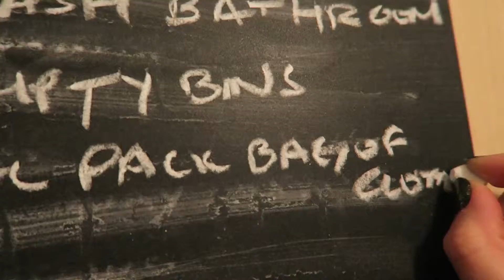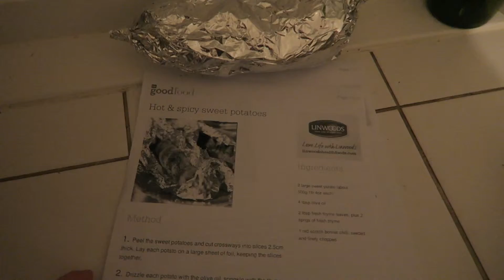Vlogmas #10 Our last one!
So this is our last vlogmas video of 2015! I can't believe how quickly it shot by.  I'm back on form and having evening adventures, topped off with rather excellent food! Nom

Find Us
Aine's Beauty Twitter: @HonestlyAine
Aine's Twitter: @mcgovernaine
Aine's Snapchat: mcgovernaine
Simon's Twitter @gumgovern
Aine's Instagram: HonestlyAine

YT Get_Back - Silent Partner; Canon_and_Variation Twin Musicom